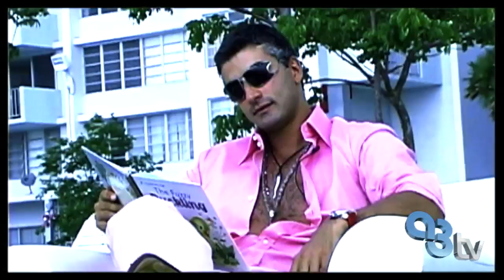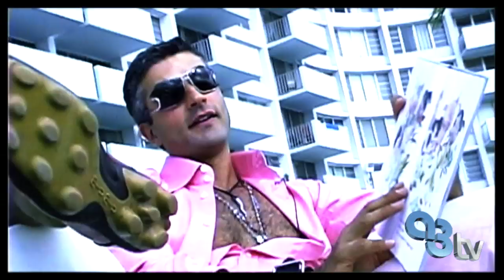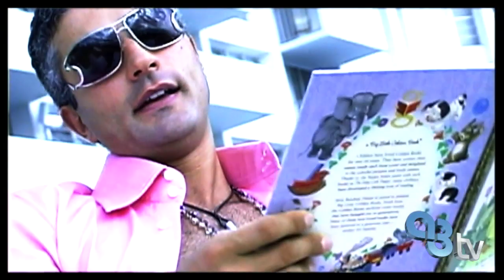Fabrizio's Head | I'm Reading To Kids | Part 1 | A3tv Miami